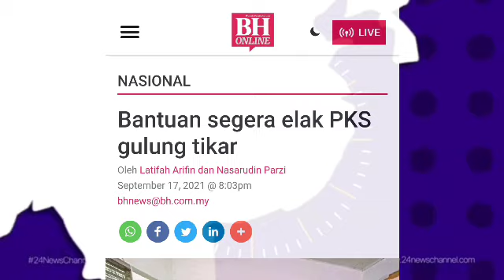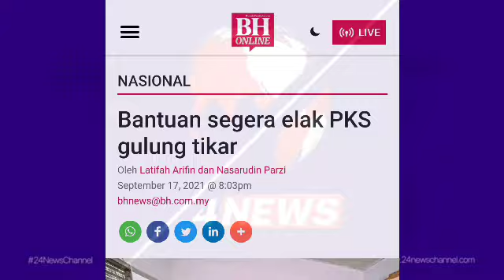GEMPAR !! INI BUKTI BANTUAN KERAJAAN SALUR TIDAK CUKUP !! // BANTUAN BAKAL DITAMBAH